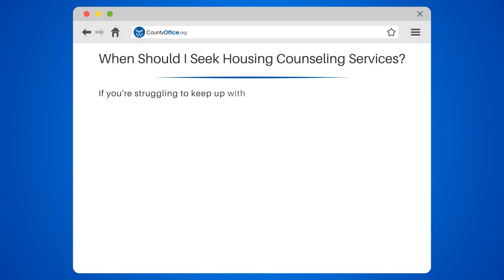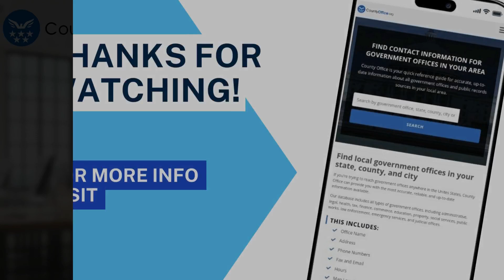When Should I Seek Housing Counseling Services? - CountyOffice.org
When Should I Seek Housing Counseling Services? Are you struggling to keep up with mortgage payments or facing foreclosure? Maybe you're experiencing homelessness and don't know where to turn. If so, it's time to seek housing counseling services. In this video, we'll explain everything you need to know about housing counseling services and how they can help you.

Our experts will provide guidance on budgeting, credit repair, and navigating the housing market. They can also help you understand your rights as a tenant or homeowner and connect you with resources such as emergency housing assistance.

Don't wait until you're in a crisis to seek help. Housing counseling services can also be beneficial if you're considering buying a home or need help with refinancing.

Remember, seeking housing counseling services is a sign of strength, not weakness. It shows that you're taking control of your financial future and taking steps towards achieving stability and security for yourself and your family.